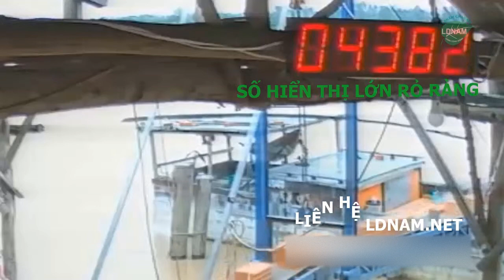Bộ đếm sản phẩm trên băng tải, đếm gạch độ chính xác cao LDNam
Bộ đếm sản phẩm trên băng tải, đếm gạch độ chính xác cao bởi LDNam
Kích thước LED lớn 90x120mm giúp quan sát rỏ ràng từ xa.